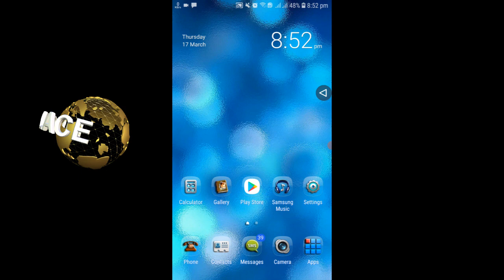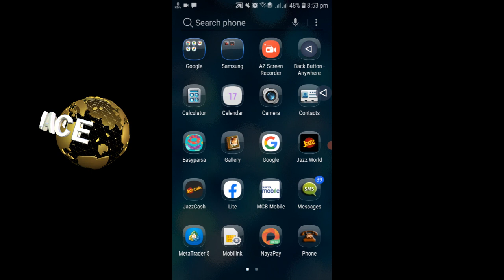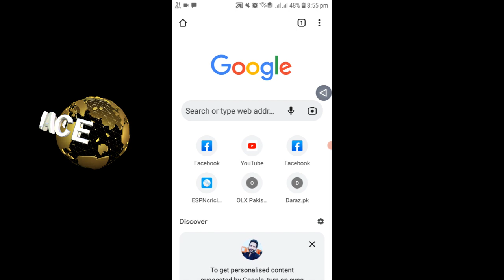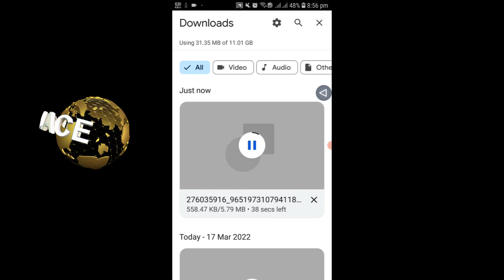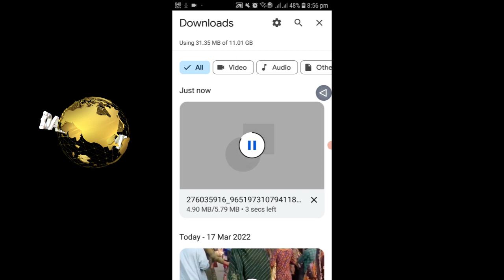How to Download Facebook Video without software | Info Place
In this video you will get the trick that how you can download any facebook video without using any software in your smartphone.